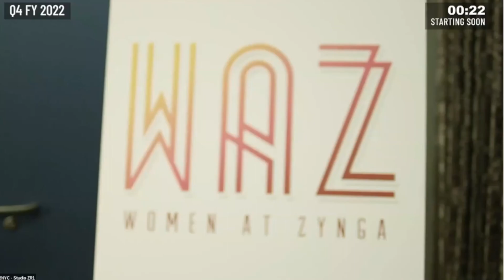Allyship at Take-Two Interactive/Zynga/2K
(ALLYSHIP) Take-two Interactive explores the understanding and significance of Allyship in the first part of their DE&I series. - Presented by Take-Two/2K/Zynga More information at gaygamingpros.org